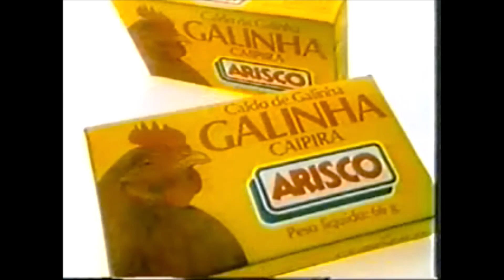Grupo Polegar "Ki Loucura" Programa Clube do Bolinha 1992 Tv Band ArquivoFitaVHSRaridade ✔️